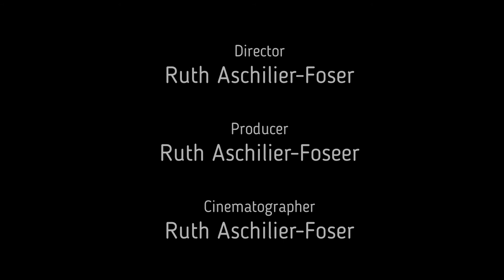Was hat Heisshunger und Vitalstoffe mit Burnout zu tun?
Die Work-Life-Balance wird oft belächelt. Ich wäre ein schlechter Coach wenn ich nebst meinen Beratungen und den Access Bars® Behandlungen die Ernährung ausser Acht lassen würde.
Wenn Du ständig dem Heisshunger verfällst – speziell dem Süssen – dann sehe dir doch das Video an. Wenn Du Fragen hast, melde dich zum persönlichen Gespräch an.
Nahrungsergänzungen – ein ausgewogene Ernährung ist das A und O. Um Mängel vorzubeugen ist ein ausgewogener Vitamin- und Vitalstoff Mix ein absolutes Muss. Bei der Ernährung bin ich auch genauso pragmatisch wie mit meine Zaubertools. Jedem das Seine. Nur, wenn Du ein Burnout vermeiden willst – übrigens die Volkskrankheit Nr. 1 mit Milliarden Schäden an der Volkswirtschaft – von den Betroffenen mal abgesehen – gibt es nur eins: TUN und zwar jetzt!
Du willst mehr wissen? Gerne berate ich dich rundum: angefangen von der Standpunkt-Analyse bishin zu den Produkten denen ich voll und ganz vertraue.

Enhält